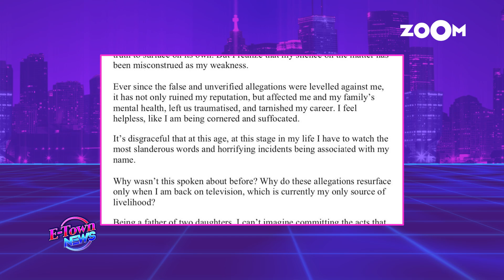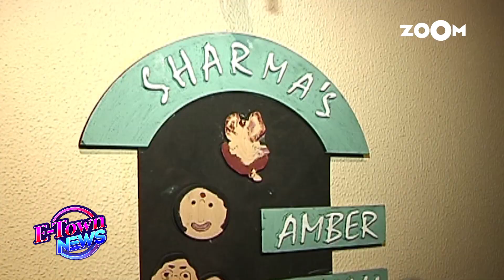Shweta Tiwari REVEALS the set of her new serial | Anu Malik gets in TROUBLE and more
Shweta Tiwari exclusively reveals the sets of her upcoming show Mere Dad Ki Dulhan and gives details about her show. Anu Malik after facing backlash on social media steps down as Indian Idol judge. Watch the video to know more.